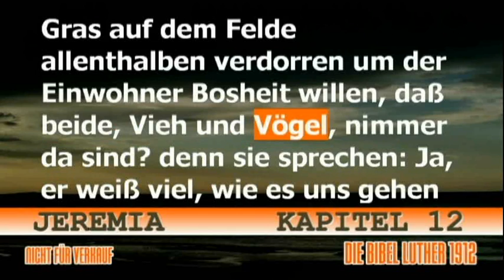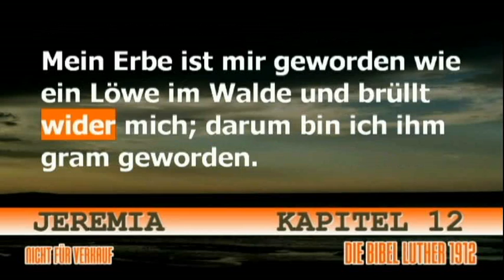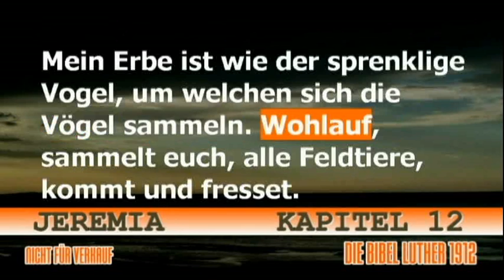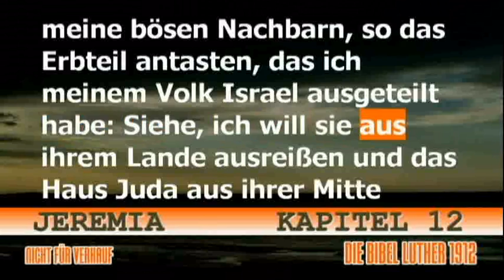Jeremia - Kapitel 12